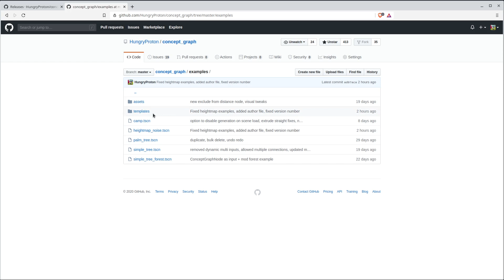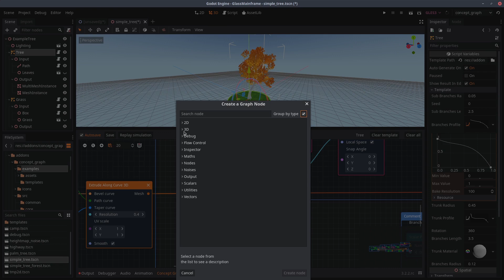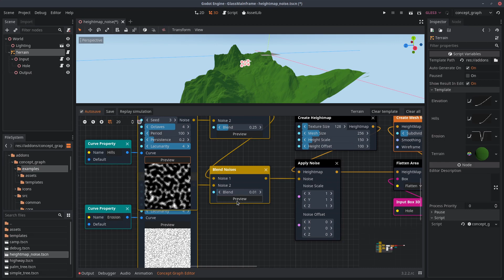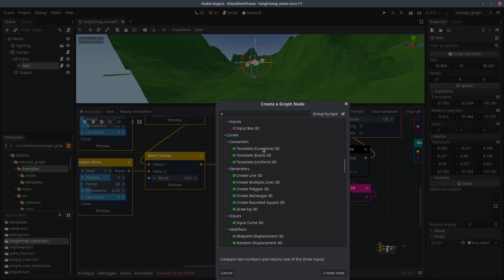ConceptGraph 0.5 update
The 0.5 update bring multithreaded execution, heightmap support, UI improvement and much more!